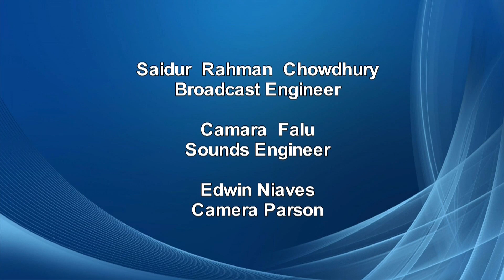Alapon 19 September 2022